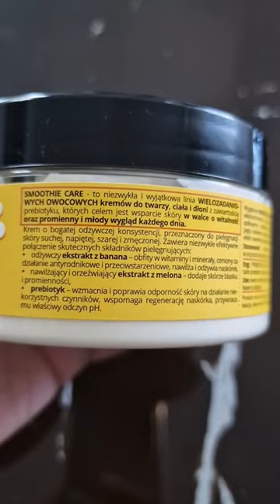Bielenda - prebiotyczny krem multifunkcyjny do twarzy,ciała,rąk/piękny zapach